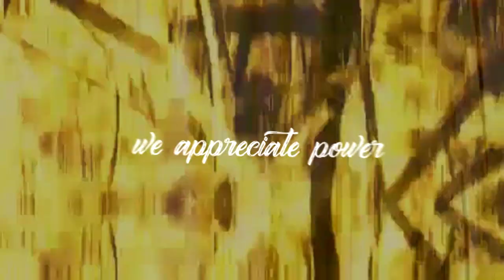Денис Мантуров || We appreciate power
Fandom: Politics
Character: Denis Manturov (Ministry of Industry and Trade of the Russian Federation)
Music: Grimes feat. HANA - We appreciate power (Nightcore remix) [+ mine edit]